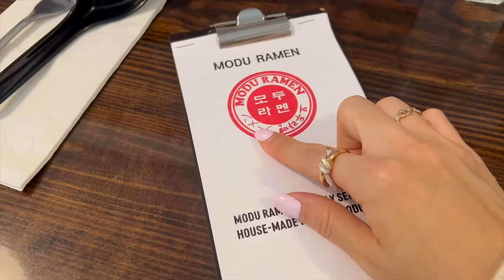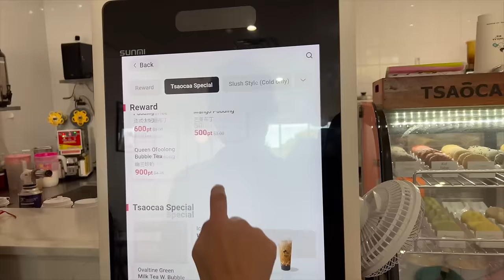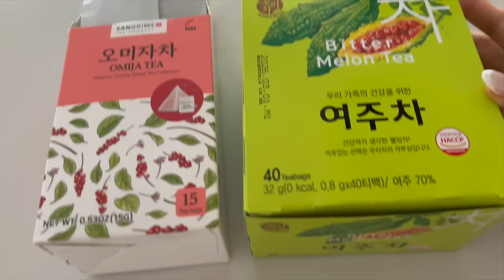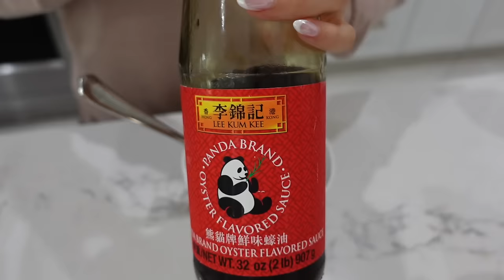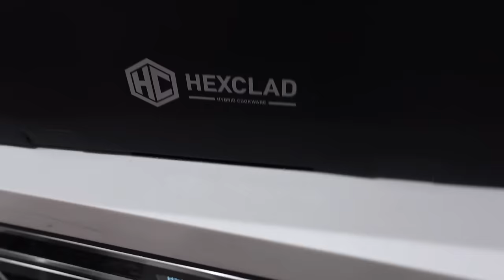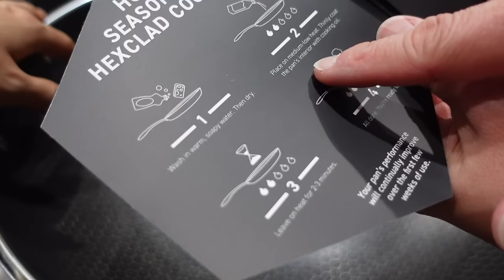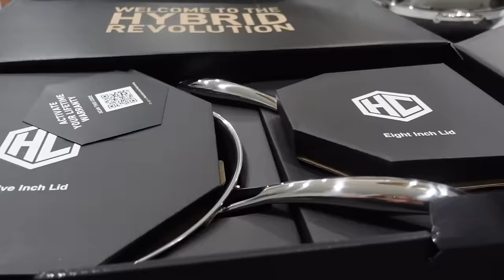A WEEK IN MY LIFE | TEETH ✅ , LUNAR DINNER, KING MUSHROOM & EGGPLANT DISHES | 6 OUTFITS | CHARIS❤️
—NEW I’VE BEEN LOVING LATELY —

Eyeshadow Palette (200 Guerliz Dream)

LIPSTICK (Showcasino NUDE)

NEW CROSSBODY BAG

— OOTD 1  TEETH DAY OUTFIT

(12%OFF: CCVLOG12)

(25%OFF: CHARIS25)

WHITE JEANS *ANKLE (27)

WHITE BOOTS SIMILAR

—JOY’S OUTFIT

*Chin’s Orange Park dentist! TELL 'CHARIS15' FOR 15%OFF WHITENING!
-Address 784 Blanding Blvd #110, Orange Park, FL 32065 (near Jacksonville)

*MODU RAMEN

—OOTD 2

NEW LIPSTICK LOVE!!! (REVEAL)

BLACK PUMPS *AFFORDABLE

PICOTIN GOLD BAG

—OOTD 3 OUT WITH HUSBAND

GUCCI BAG -NEW STYLE

JEANS (27)

SHOES (TTS)

—COOKWARE—

—OOTD 4

JEANS (27)
*NEW

CHANEL WHITE BAG (COCO CAVIAR FOUND)

TIFFANY EARRINGS

LIPSTICK (Showcasino NUDE)

WHITE BOOTS SIMILAR

——CHANGED LOOK

—OOTD 5

JEANS SIMILAR

GOLDEN GS SNEAKERS(TTS)

LOEWE MINI BAG
-SMALL SIZE I LOVE

INITIAL BAG CHARM (15%OFF CODE: LVLOVERCC15OFF)

—OOTD 6

SNEAKERS (TTS, 37)

—LUNAR & V-DAY OUTFIT ALL SET! ON SALE NOW!

LIPSTICK (Showcasino NUDE)

RED DRESS (S)

CLEAR PUMPS (TTS, 7)

DIOR BAG WHITE
-LIZARD BEIGE
-OSTRICH GREY

JEANS (27)

All my own opinions and experiences shared, some links are affiliate links from which I get a small commission with the sale but doesn’t affect you as a customer at all and helps me keep on making videos for you guys! Xoxo cc